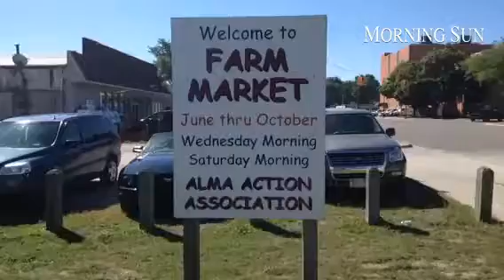Alma Farmers Market is open Wednesdays and Saturdays. Have you been?